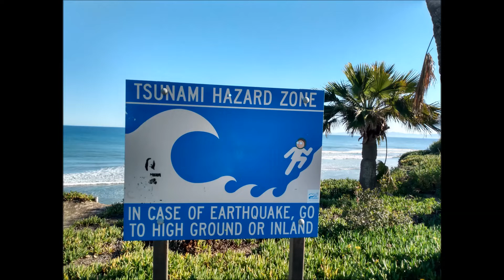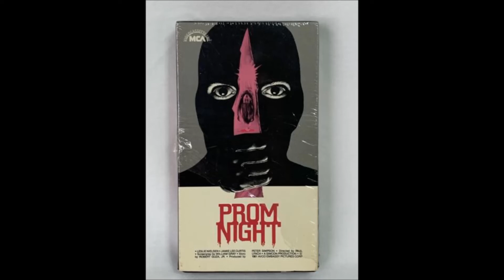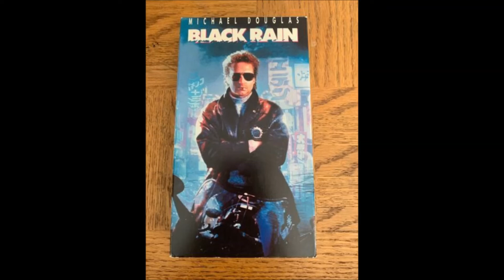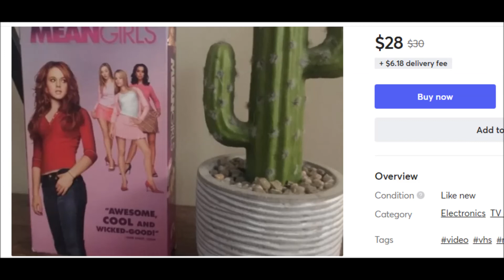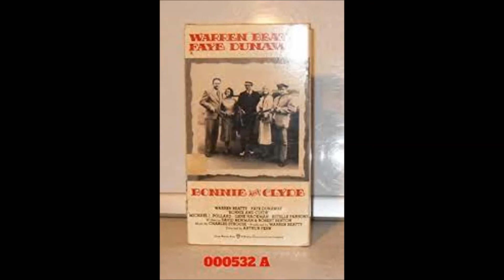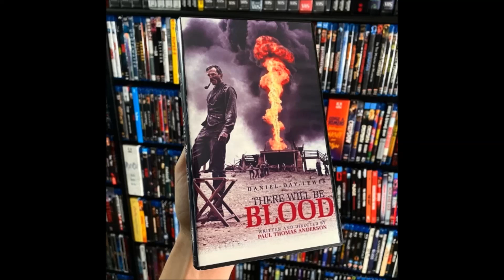Limesplosion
See you at that great Taco Bell drive-thru in the sky

Recorded by Matt Wenzel at Shangri-Nah
Mastered by Maxwell Citron